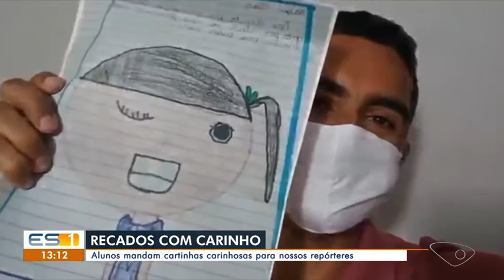EMOCIONANTE! Jornalistas de TV recebem cartas de apoio de alunos do Colégio Adventista de Vitória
Em meio a pandemia, alunos do Colégio Adventista de Vitória escreveram cartinhas para jornalista da TV Gazeta (Globo) para dar apoio e mostrar carinho pelo trabalho corajoso que desenvolvem.